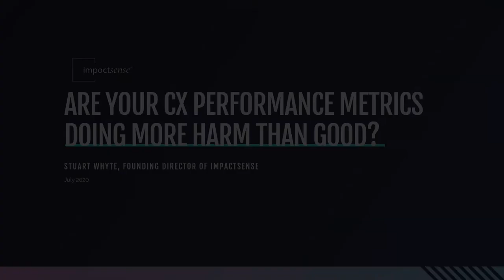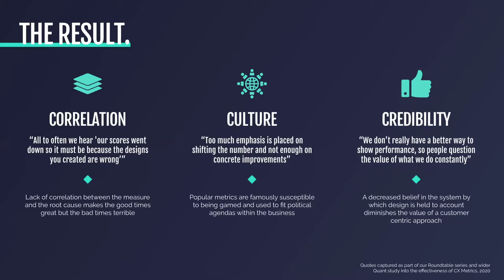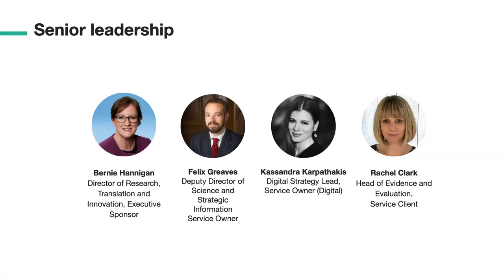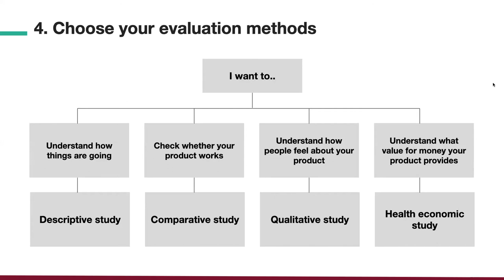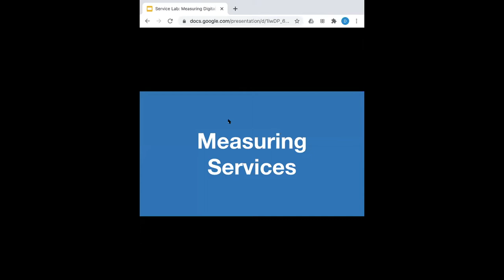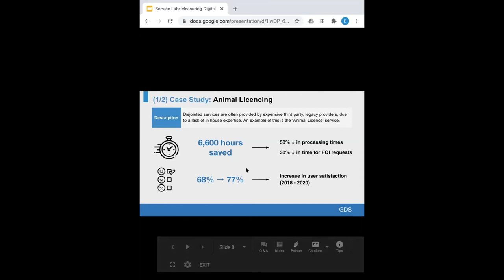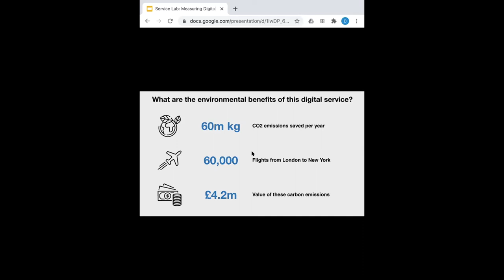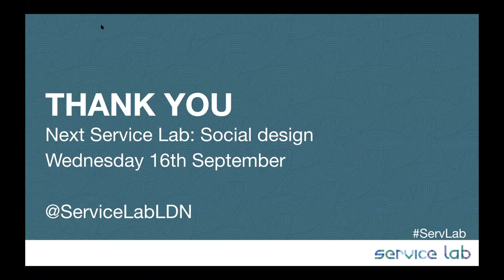Service Lab: Measuring Design Impact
In July 2020, Service Lab held a remote edition on 'Measuring Design Impact' where we had speakers covering performance metrics, evaluating digital health products and how to continually measure the impact of service transformation.

Our speakers:
Stuart Whyte - Are your CX performance metrics doing more harm than good?
Charlotte Fountaine - Evaluating digital health products
Dilan Saujani - Measuring the value of service transformation